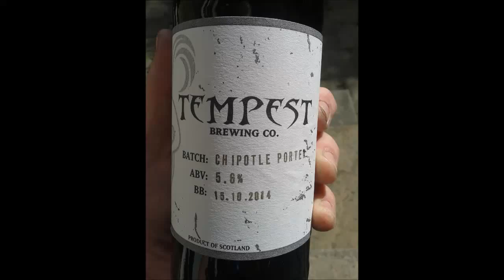Tempest Brewing Co - Chipotle Porter 5.6%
Brewed by Tempest Brew Co
Style: Porter
Tweedbank, Scotland

Chipotle - Smoked Chili (smoke-dried jalapeño)

Cocoa Bean - The cocoa bean, also cacao bean or simply cocoa or cacao, is the dried and fully fermented fatty seed of Theobroma cacao, from which cocoa solids and cocoa butter are extracted

Cacao beans are one of nature's most potent antioxidant foods. The foundation of all chocolate products, cacao (ka-kow) beans are found inside the pulp of the cacao fruit. Navitas Naturals Cacao Beans are sourced from Peru where they are naturally fermented to remove bitterness - creating a smooth, rich chocolate flavor

COMMERCIAL DESCRIPTION
A smooth, complex dark ale infused with Mexican smoke dried jalapenos and cacao beans. Rich and decadent this beer leaves a delicious warming sensation with you anticipating the next mouthful.

Malt: Pale, Crystal, Chocolate, Black

Hops: American

Robust Porter with a kick
Brewed to be big and roasty, it’s then infused with Mexican smoke dried jalapenos and cacao